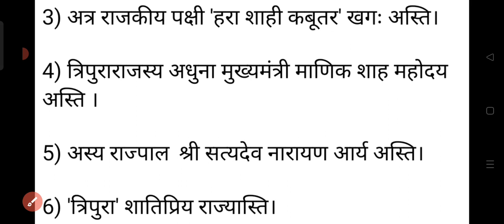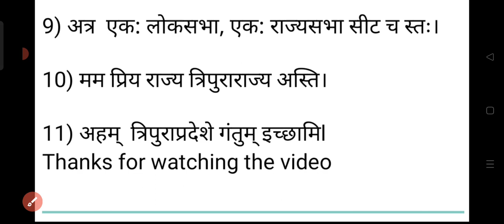त्रिपुरा राज्य पर संस्कृत भाषा में निबंध ll Essay on Tripura in Sanskrit language